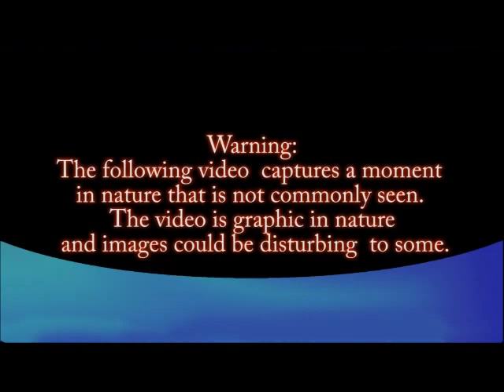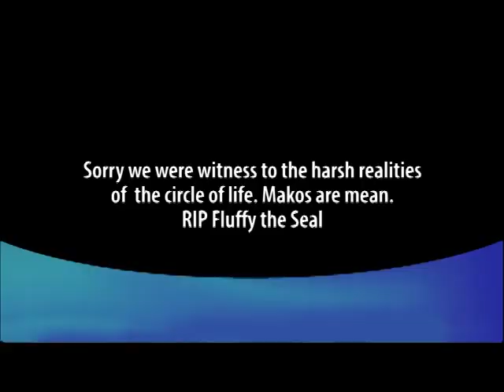Mako Shark vs Seal sharkweek2014 York Maine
Footage of a Mako Shark attacking a Seal